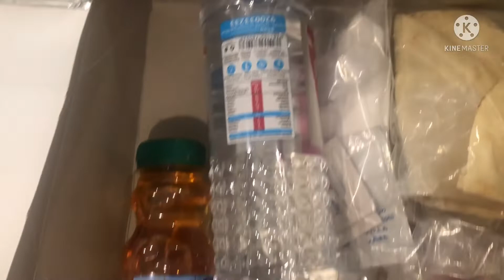5th Day quarantinelife 🙏🙏🙏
Thank you Lord for the complete healing. Just support here @jinggalingc